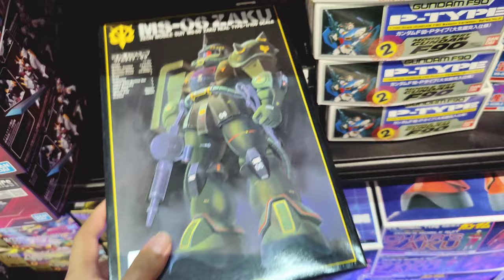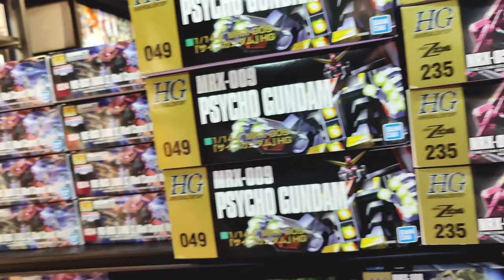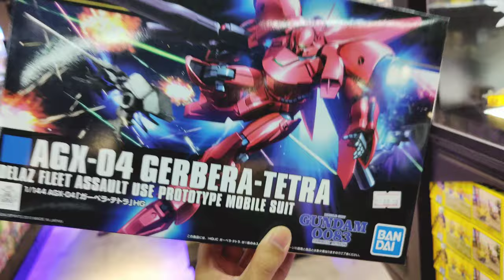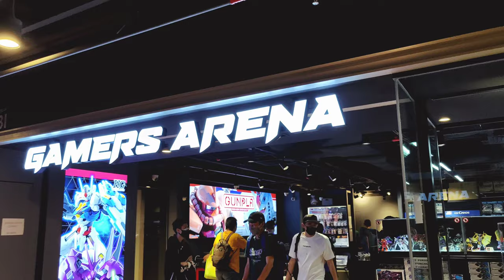4K | Gunpla Shopping in Kuala Lumpur | Hunting Gundam Aerial | Gamers Arena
Let's go hunting Gunpla with me and Syafiq Ali in Kuala Lumpur.

[Location]
Gamers Arena Sungei Wang Plaza
 Lot GP 08, Ground Floor, Kuala Lumpur, Federal Territory of Kuala Lumpur

If you love Gunpla, follow this one

[Blogger]
All my customize Gunpla and toys